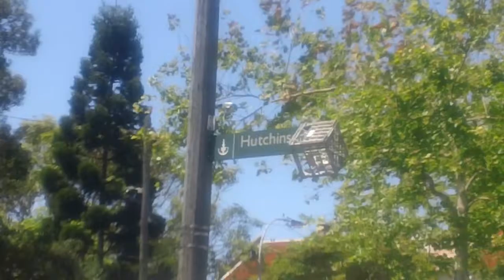Weird Street Sign in Box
weird signs weird world weird strange